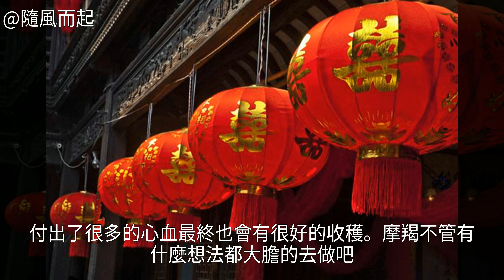5月運勢最好的星座，心想事成，雙喜臨門，大紅大紫！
人在走運的時候，抬頭見喜，路上撿錢都可能，不順的時候喝口涼水都可能塞牙。馬上就要到5月份了，哪些星座會有喜事發生呢？哪些星座在5月的運勢最好呢？下麵我們就一起來看哪些星座會在5月份心想事成，雙喜臨門吧。